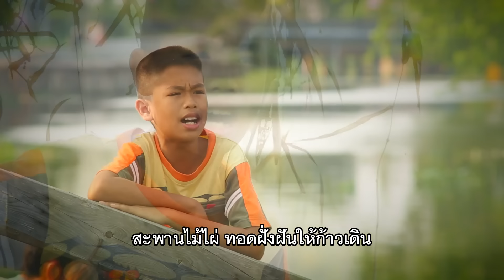SUPER 10 Season 2 | สกิลแร็ปโย่วพ่นไฟ น้องสไปร์ท แร็ปเปอร์รองเท้าแตะ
รายการ Super 10
ทุกวัน เสาร์ เวลา 16.45 น.